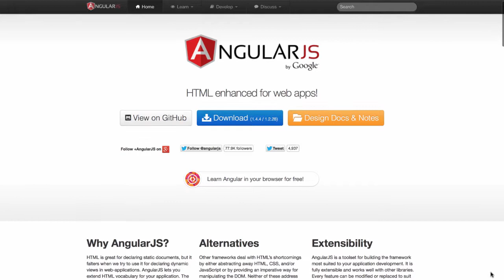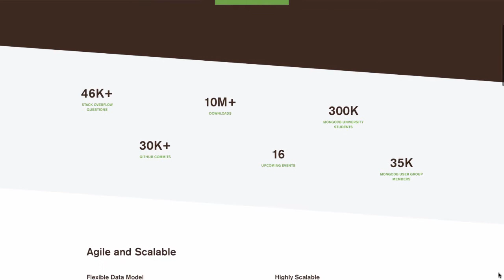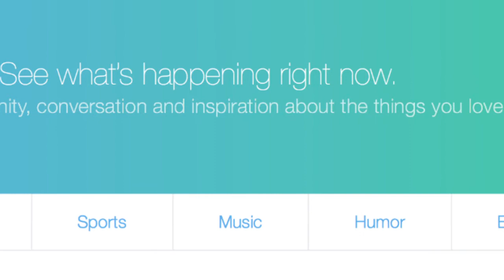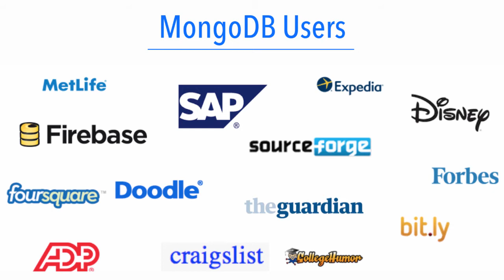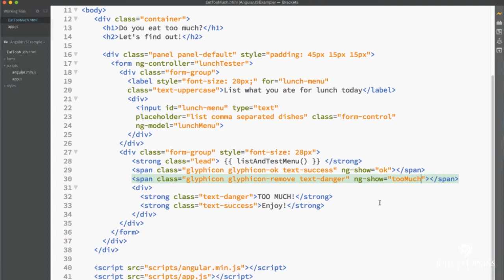Coursera Specialization: Ruby on Rails Web Development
Taught by instructors at Johns Hopkins Engineering, this five-course series culminates in a capstone project where you gain hands-on knowledge in how to develop your own web applications using Ruby on Rails, SQL, NoSQL, HTML/CSS, JavaScript, and AngularJS.